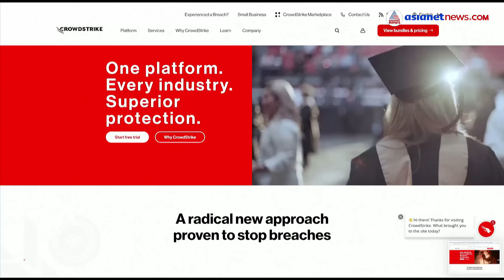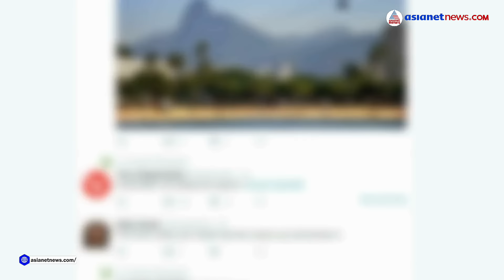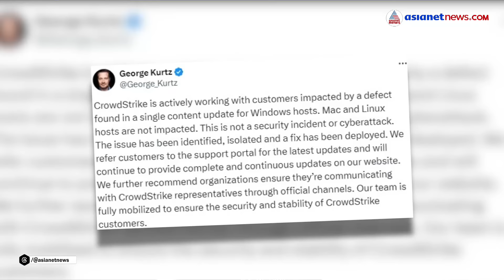സൈബര്‍ മാതൃകയിലുള്ള മൂന്നാം ലോക യുദ്ധമെന്ന് വാദം; വിൻഡോസിൽ സംഭവിക്കുന്നതെന്ത്? | Microsoft Windows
സൈബര്‍ മാതൃകയിലുള്ള മൂന്നാം ലോക യുദ്ധമെന്ന് വാദം; വിൻഡോസിൽ സംഭവിക്കുന്നതെന്ത്? ക്രൗഡ്സ്ട്രൈക്കിന് എട്ടിന്റെ പണി കിട്ടുമോ?